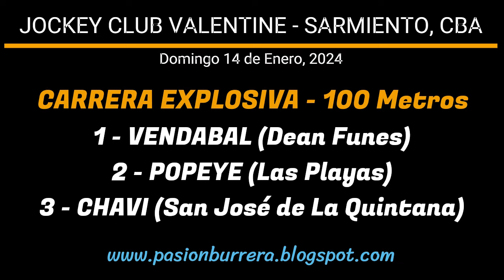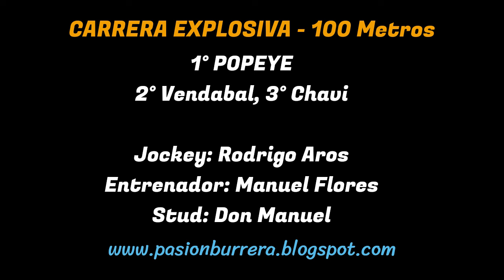POPEYE: JOCKEY CLUB VALENTINE - SARMEINTO, CORDOBA (14-01-2024)